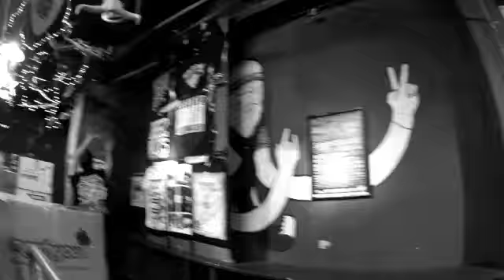Rebellion tour diary day six!